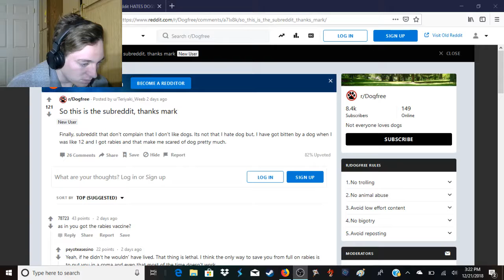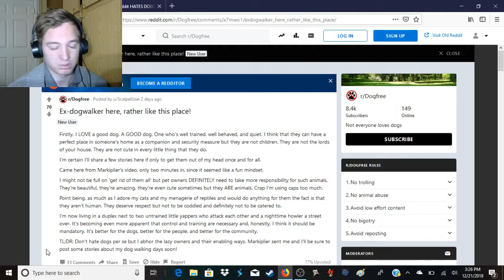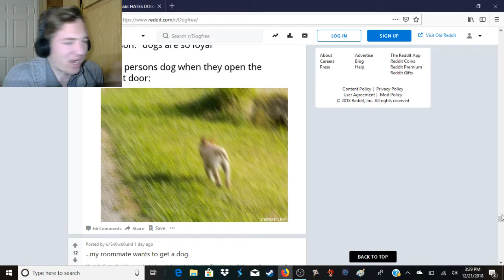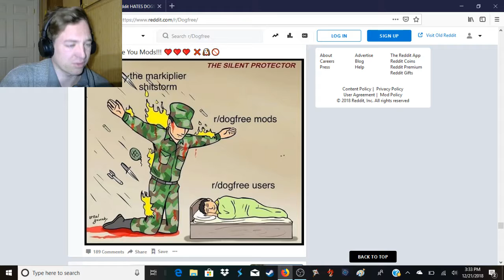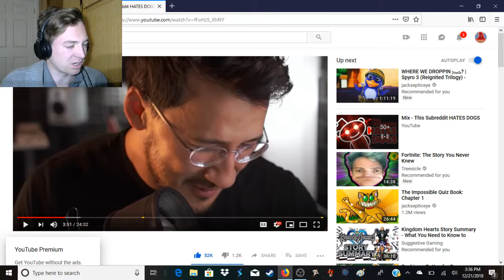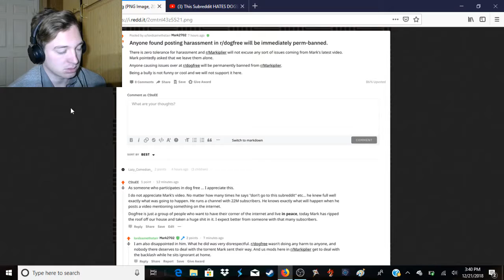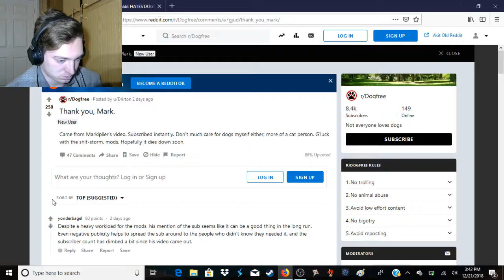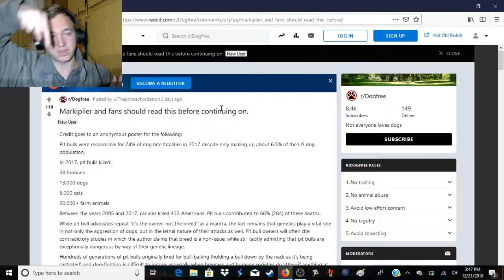STOP HATING ON MARK-Reddit Reaction (1)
So much hate over a personal opinion.